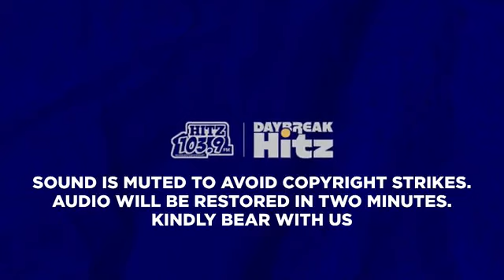KiDi storms Hitz FM